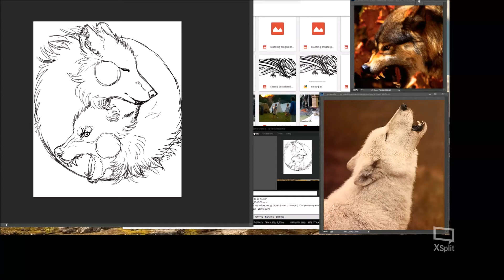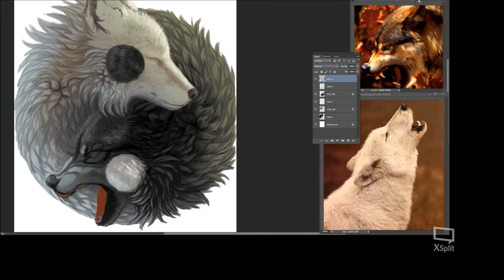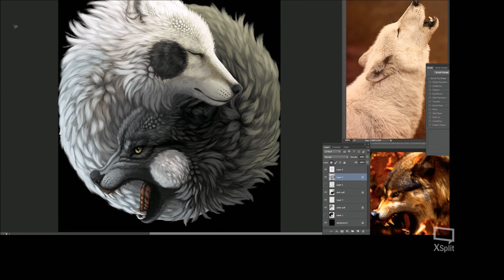Yin yang wolves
Painting progress of a yin yang symbol-and wolves

or instagram: sunimo94